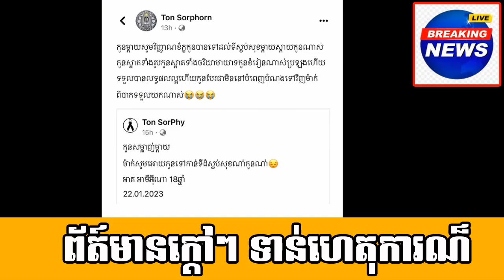Noble thief cheats, buys a banana and steals 11 Promec phones